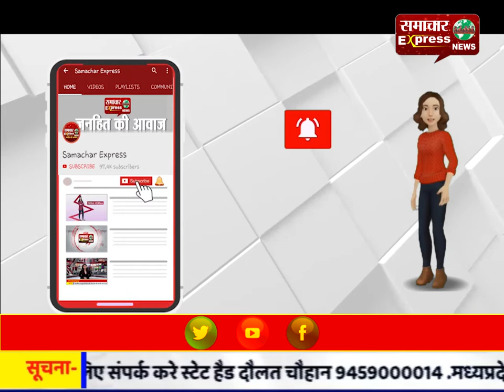टीचर की प्रताडऩा से परेशान होकर 12वीं के छात्र ने खुद को मारी गोली, हुई मौत